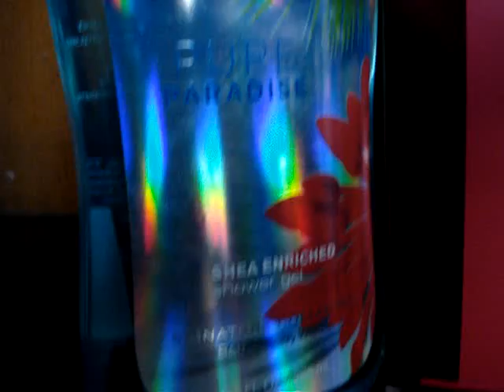Bath and Body Works- SEMI-ANNUAL SALE TEASER: MORE SAS INFO+DESTASH+ADVICE (5-21-13)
I AM YAPPING MY BUTT OFF, GUYS! SORRY!

***2 FOR $22 3-WICK CANDLE SALE + BUY 3 GET 3 FREE BODY CARE SALE- WEDNESDAY, MAY 21 - MEMORIAL DAY WEEKEND***

Thanks to my dear friends, Jameson Penazola & Abercrombito (baby)

***THIS SATURDAY, IN STORE, FREE FINE FRAGRANCE MIST IN "PURE PARADISE" WITH ANY FULL SIZED SIGNATURE COLLECTION ITEM*** (SUBJECT TO CHANGE)

Home Fragrance (candles + Wallflowers + holders & sleeves + Scentportable holders):

-Fresh Bamboo
-Green Grass
-Spring
-Spice

-ceramic pineapple
-ceramic bird house
-daisy candles sleeves
-select Scentportable holders

Body Care:

-The Sweethearts
-True Blue Spa: Raspberry and Mango Butter

***A FEW OTHER LITTLE KNICKKNACKS WILL GO ON SALE AS WELL***

***DESTASH***

Everything is brand new! I am asking for $60 which includes shipping! Money orders only! U.S.A. only! Sorry, International babies!

It's very cliché, but HAVE FUN!

1. Have fun: If you're not having fun then your audience isn't having fun! That's essential!

2. Mass: If you're in the "fragrance" world, start out with a "collection" or "haul" video! People love those!

3. Speak your mind: People like descriptions! Don't hold back! Tell it how you see fit!

4. Reach out: You do videos because you want some type of interaction. It never hurts to say, "Hello!" People don't want to feel like they're chatting to themselves!

5. Nothing's perfect: If you make a mistake or get a little nervous, it's ok! Nobody's perfect! Sometimes you'll end up having to wing it! That's totally fine! In a nutshell, have fun and add to this wonderful community! THE MORE THE MERRIER!